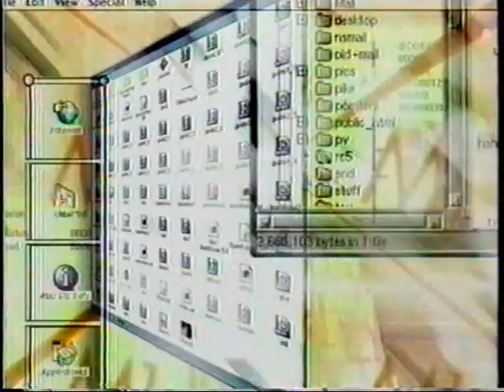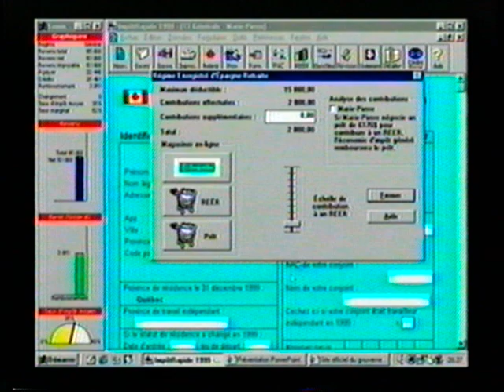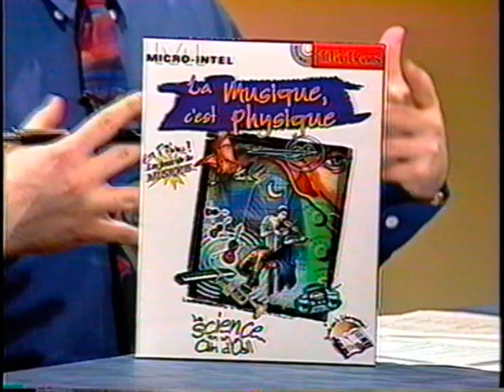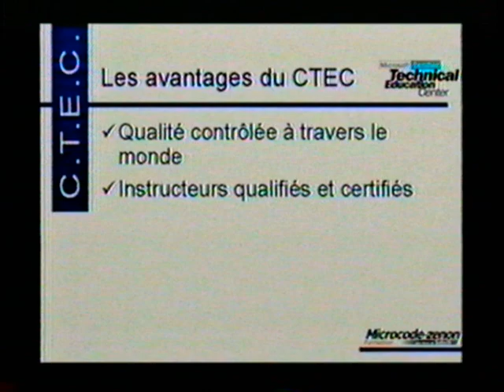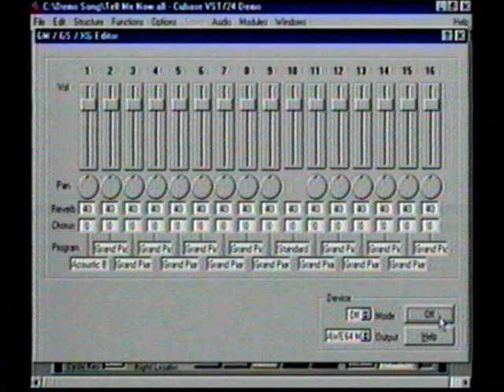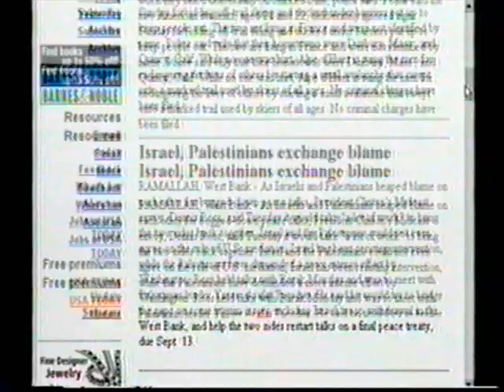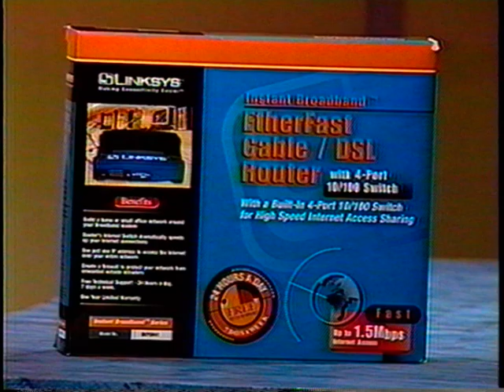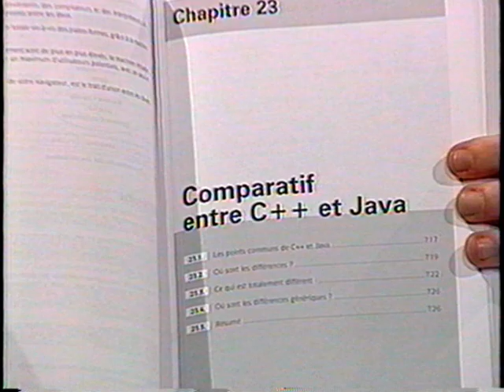Micro-Info 2.0 - 2000.02.25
Au cours de cette émission, le temps de l'impôt, des cédéroms ludo-éducatifs, les certifications de Microsoft, le futur de la musique assistée par ordinateur, les avantages économiques d'Internet, un commutateur avec routeur intégré...

Synopsis détaillé:

C'est le temps de l'impôt! Michel Gignac nous parle du cafouillage de H&R Block sur le Net, de la disparition du logiciel Impôt Personnel d'Informatrix, du logiciel Impôt Rapide de Intuit et des formulaires connexes pour la déclaration de revenus au Québec offerts en format PDF. Addendum: Le service TransNET d'Impôt Rapide est accessible depuis le 24 février.

Christine Gagnon nous présente trois titres issus de la collection de cédéroms "La Science en un clin d'oeil", développée par l'éditeur montréalais Micro-Intel en collaboration avec Musée Média: Des atomes crochus pour la chimie, La musique, c'est physique et l’Univers fantastique de l’Or dur.

Ghyslain Lévesque, un des enseignants certifiés de Microcode-Zénon rejoint notre équipe! Ceux qui connaissent la série depuis ses débuts reconnaîtront Monsieur Windows! Il profite de sa première visite pour nous expliquer quelles sont les différentes certifications de Microsoft.

Carl Mathieu discute avec nous du futur de la musique assistée par ordinateur. Désormais, il est possible d'intégrer des instruments virtuels à des séquenceurs comme Cubase VST de Steinberg, permettant de reproduire des sons plus riches. Les premiers disponibles sont le LM-4, le Model-E et le Pro-Five.

Marie-Josée Belley nous explique quels sont les avantages économiques d'Internet. Le coût de notre connexion est entièrement payé quand on pense aux ressources offertes par le net, que ce soit des journaux, des magazines, des encyclopédies, des dictionnaires...sans oublier que l'on peut désormais faire venir des échantillons de produits!

Benoît Vachon nous présente le commutateur avec routeur intégré Instant Broadband EtherFast Cable/DSL Router du fabricant Linksys, qui permet de brancher jusqu'à 4 ordinateurs sur un modem câble ou LNPA afin de partager en toute légalité l'accès à Internet des particuliers.

Cette semaine notre libraire Réal Provost s'adresse aux programmeurs puisqu'il nous présente les ouvrages de référence suivants: le Grand Livre C++ et le Grand Livre Java 2 de Micro-Applications. De bonnes briques pour bien assimiler des connaissances!

De août 1999 à juin 2001, l'émission de télévision Micro-Info 2.0, produite par Les Productions 640Kb et diffusée au Canal Vox, avait pour objectif de vous faire découvrir l'univers passionnant des nouvelles technologies et des jeux vidéo.